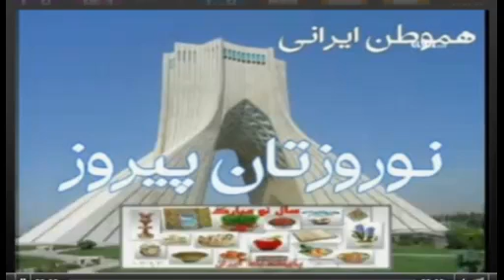03 22 2014